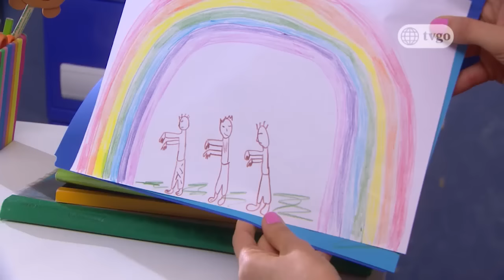Al fondo hay sitio - Temporada 8 - capítulo 1473